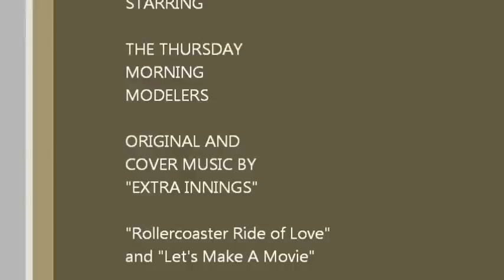Broken Bush and Round Top RR.wmv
On July 14, 2012 the Garden State Central Model RR Club held its "randomly annual"   barbeque at the home of club president Jules Heiliczer.

The video footage shows Jules's garden railroad, the BB&RT. Jules had lots of assistance from the GSC clubs subgroup, "The Thursday Morning Modelers".  This is a very fine example of a backyard garden railroad.

The background music features the "Extra Innings Band".